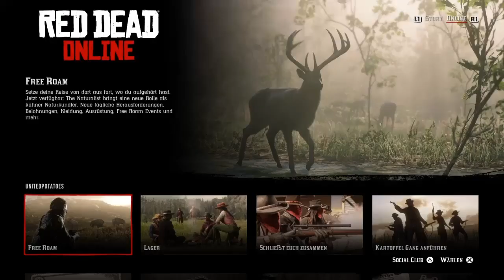ES IST SCHLIMMER GEWORDEN - Bug Liste & Error Codes Neues Update | Red Dead Redemption 2 Offline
Red Dead Redemption Online 2 News Zukunft deutsch german - Neues Update Es ist schlimmer geworden Bug Liste Error Codes

Dickes Danke an die Kanalmitglieder, die es mir ermöglichen auch weiterhin täglich Videos zu bringen. Besonderer Dank an alle Kartoffel Ritter: TheProphet, Chrisse, TheJoker, Rene (MsRkW), Markus, Matze, Robin, Ralf, Julian, Kevin, BigChrisTV, littleassassin, Kuruka, Diana, Tristan, DjRoxX, Franzi, Blackout & Kuhrti :D
Und den Knappen: Marcus, Calamity Jane, worldnature, MD_Alex, Worjin, Shainra, BlackWolf, Janphilipzockt, Giddijen & Mercedes